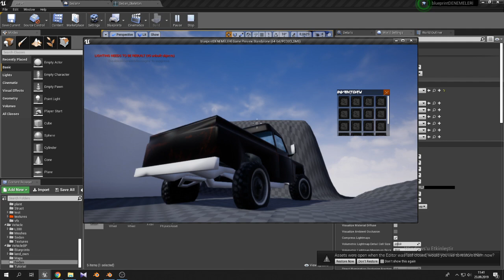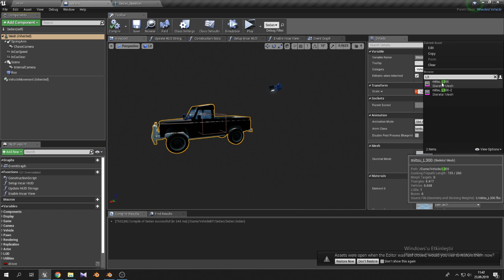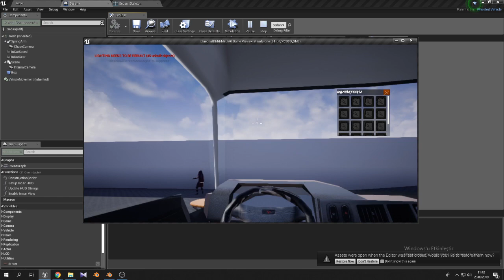ue4 araba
land ve l300 modelleyip ue4 atım .modellerken kemik yapısı ue4 çaliştirma sorunla karşilaştım. ue4 teki sedan ın kemiklerini blender atıp sadece teker için kulanmak zorunda kaldım.